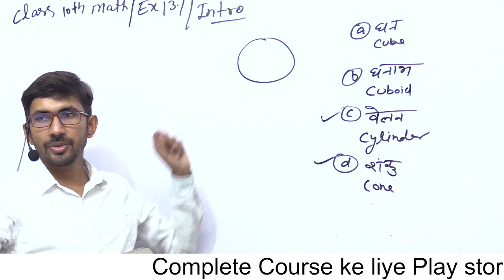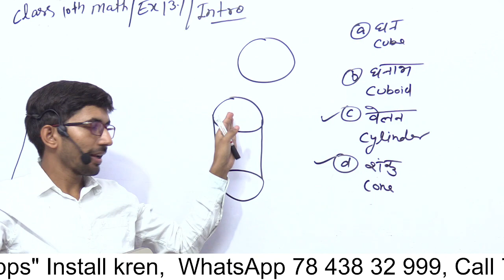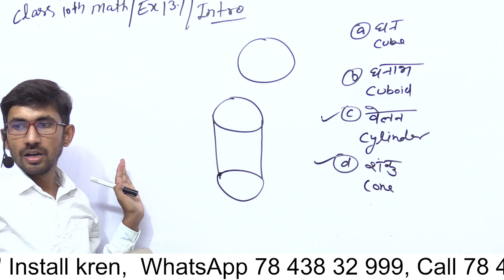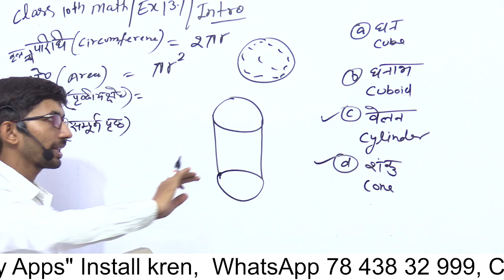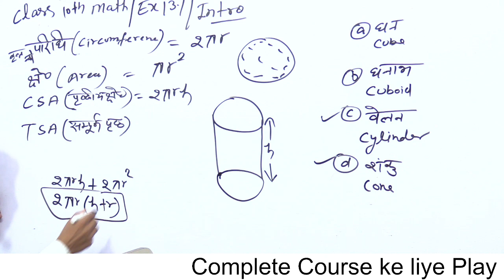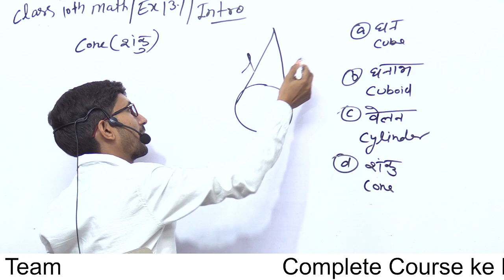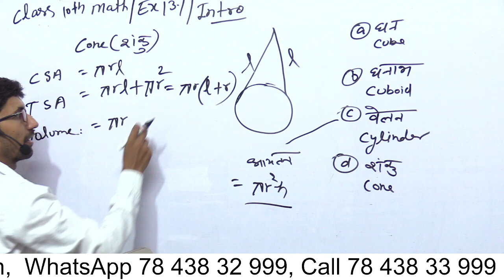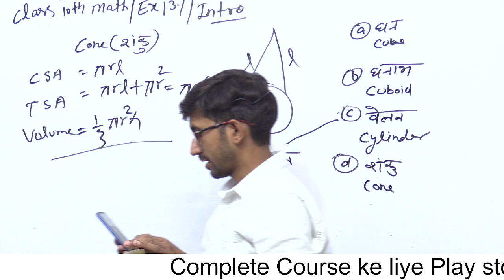कक्षा 10 की गणित अध्याय 13 | परिचय भाग-2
Introduction to surface areas and volumes,
class 10 ch 13 intro,
class 10 chapter 13 introduction,
class 10 ch 13 introduction,
ch 13 intro class 10,
ch 13 introduction class 10,
surface areas and volumes class 10,
class 10 maths ch 13 introduction,